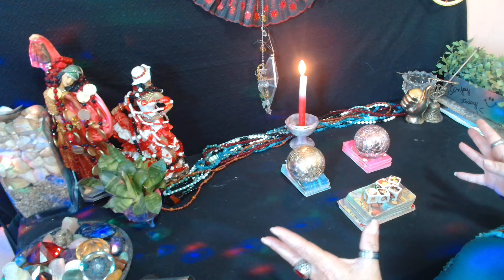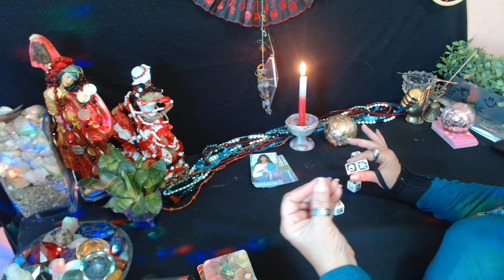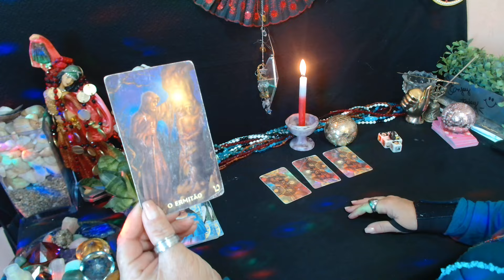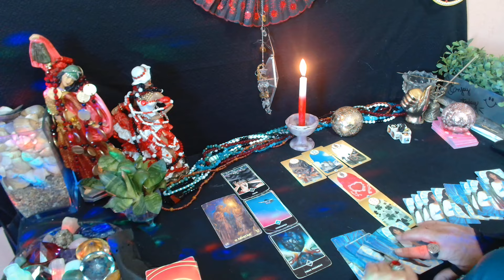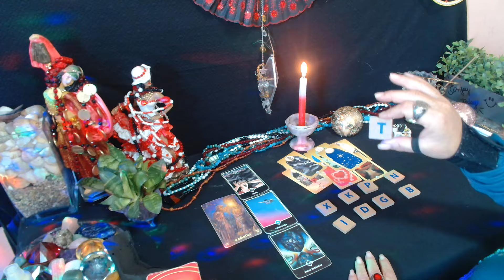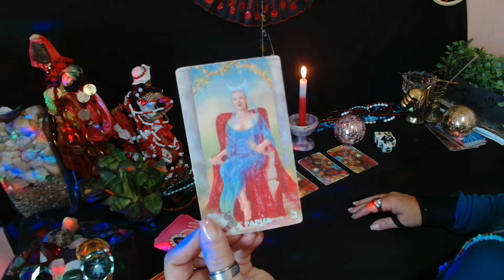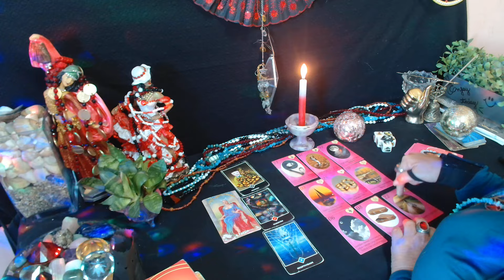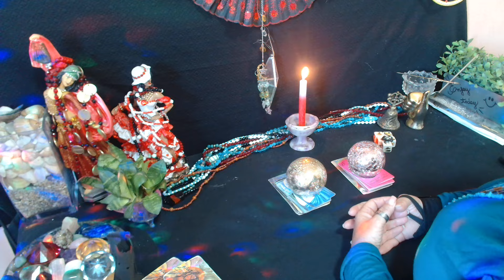QUINTA DA(O) RIVAL🦊🐉 E SER DE CRUZ 🤥🤡?🔮🍿(11)989292508#leituraintuitiva 💃🎲🌹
RITUAL COLETIVO EXU DO LODO PRA QUEBRA DE ORGULHO 🎩🙏

ABERTURA E LIMPEZA DE CAMINHOS MARIA NAVALHA💃🎲

QUEBRA DE FEITIÇO  COM MARIA PADILHA DAS ALMAS 💃🌹

RITUAL COLETIVO ADOÇAMENTO AMOR💃♥️

VAGAS LIMITADADAS MAIORES INFORMAÇÕES  CHAMAR NO WHATS (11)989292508